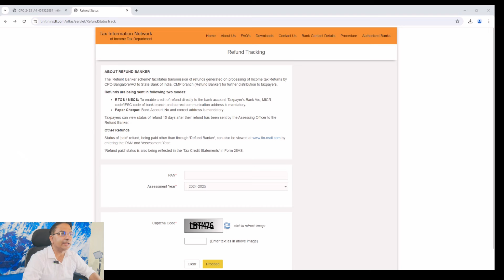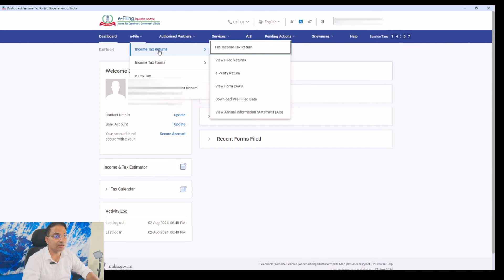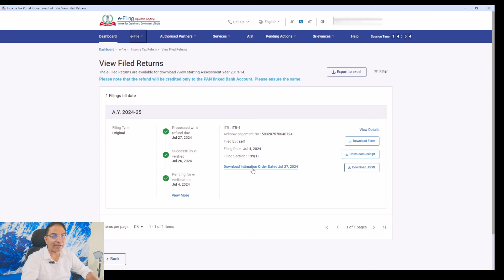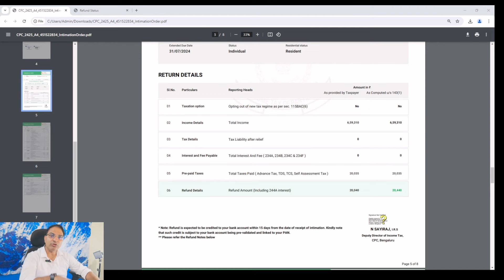Waiting for IT Refund Check here when you will receive it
Hi,
This Channel is dedicated to NRI Friends and planned to help them in, four areas
1) NRI Taxation, DTAA, and FEMA Compliance
2) NRI Property matters
3) NRI Legal matters, such as Will, Inheritance, Family Settlement, etc
4) NRI Investment matters in India

Kindly note please Don't leave personal information in the comment section and send such queries to
Client support Team  on WhatsApp @ 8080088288 or
Pls, note there will be a nominal consulting fee for such an appointment which will be reduced from final fees if any work or assignment is provided to us. making consulting Free on the net.
I strongly recommend going through the channel first as most of the queries I have already answered before paying for consulting.

Some Popular topics and related videos are listed herewith

Chapters
00:00 Intro
00:52 When Refund is released
04:00 Why My friend has received and I have not
07:30 Where and How to check
09:08 What if there are any Issues